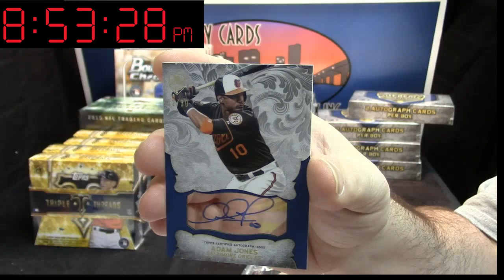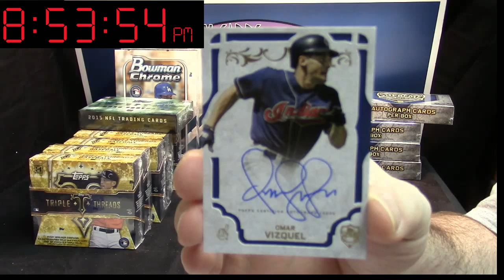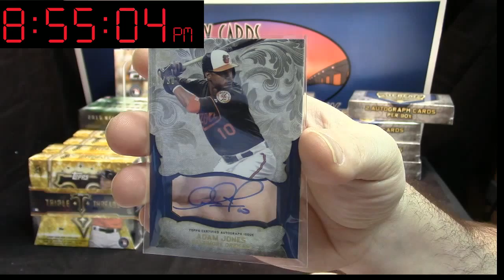2015 Supreme noschtick